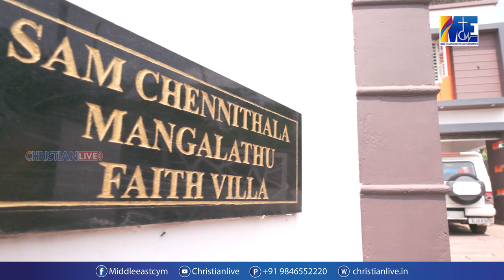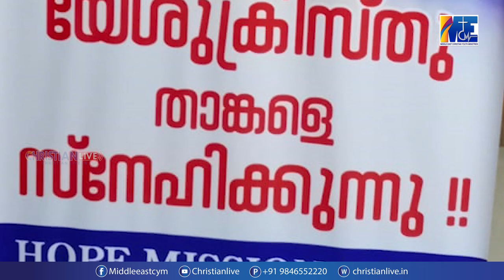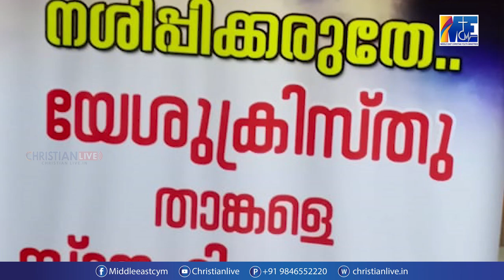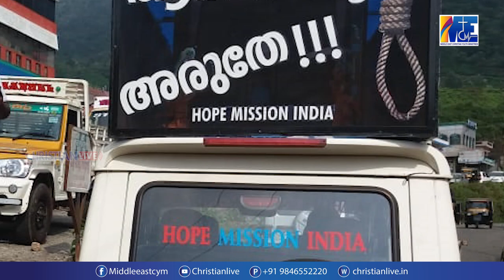ആത്മഹത്യാ മുനമ്പിൽ നിന്നും ആയിരങ്ങളെ വീണ്ടെടുത്ത സുവിശേഷകൻ ..സാം ചെന്നിത്തല ..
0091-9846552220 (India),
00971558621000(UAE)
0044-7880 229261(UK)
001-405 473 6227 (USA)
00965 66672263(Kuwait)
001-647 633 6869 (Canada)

**Copyright Statement **
**Copyright Statement **